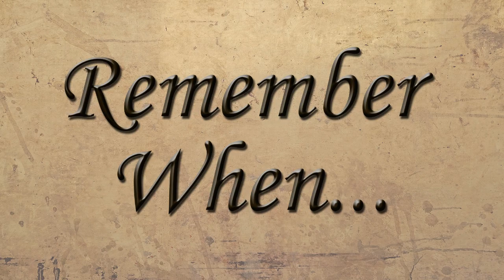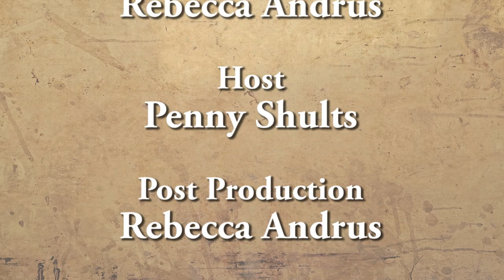Remember When Ep 1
Host Penny Shults interviews JoAnn Van Tassel about all the amazing things she has accomplished in Orion Township.